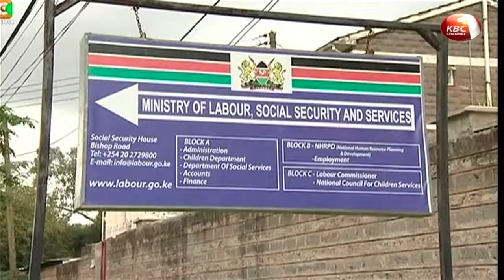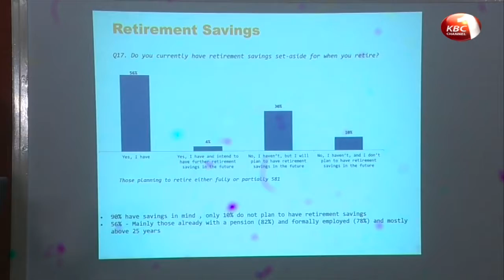Survey: Over 70 percent of Kenyans unprepared for retirement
Over 70 percent of Kenyans are unprepared for retirement, according to a new survey by the Association of Kenya Insurers. The low preparedness for retirement is blamed on among others high cost of living, meager income, low level of saving discipline, financial illiteracy and lack of investment ideas. As Brian Itava narrates, the report found that those in rural areas believe that they are better prepared for retirement than those in urban areas.